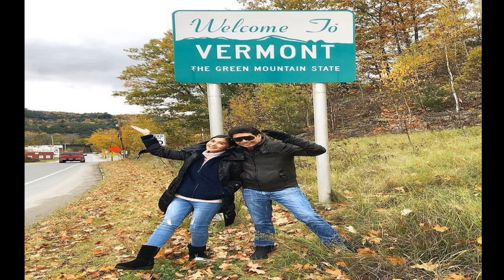หน่องอรุโณชา เปิดกล้องภาคต่อบุพเพฯปีหน้า เปิดใจใหม่ภวัต โบกมือลาไม่กำกับอีก